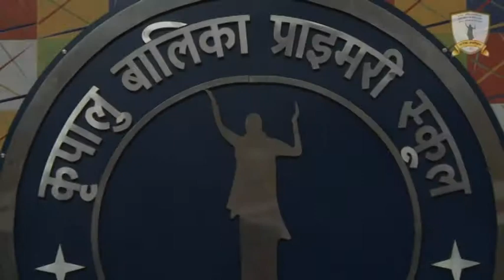KBPS Oath Taking Ceremony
13.7.13 - KBPS Oath Taking Ceremony took place in the school grounds for the posts of School Prefects on 13th July. The newly elected Prefects took the school oath.

2013-14 KBPS Prefects:
Srishti Dwivedi
Urshika Mishra
Shreya Singh
Shreya Kakkar
Kavish Khlil
Shubhi Dube
Eram Fatma
Shreya Kesarwani